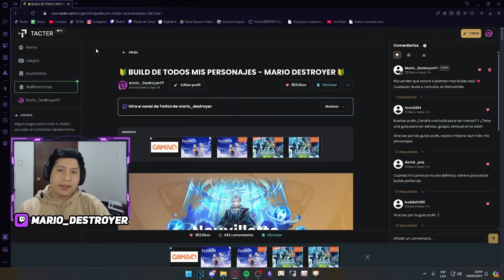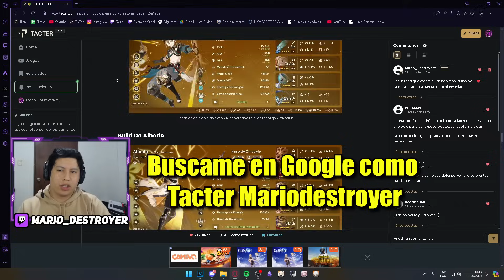LA GUIA DEFINITIVA! EQUIPOS DE SHOGUN RAIDEN NO NECESITAS MAS GENSHIN IMPACT 2024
❤️ En la linea de tiempo se muestran todos los equipos! ❤️ Soy humano, si hace falta alguna build haganmela saber, la subire a tacter y podrás verla al detalle!

🟣 Dudas? Respondo en directo.

⭐ CODIGO en EPIC  →   MARIO_DESTROYER

⭐ LINEA DE TIEMPO:
0:00 MEJORES EQUIPOS DE RAIDEN
0:17 HYPERBLOOM SHOGUN RAIDEN
3:56 HYPERBLOOM SHOGUN RAIDEN ALHACEN
6:28 HYPERBLOOM SHOGUN RAIDEN BAIZHU
7:54 HYPERBLOOM F2P SHOGUN RAIDEN
10:06 HYPERBLOOM SHOGUN RAIDEN TIGHNARI
11:37 CONCLUSIONES HYPERBLOOM
12:11 SHOGUN RAIDEN NATIONAL BAALNATIONAL
20:51 TACTER MARIO DESTROYER
21:19 CONCLUSIONES SHOGUN RAIDEN NATIONAL
22:04 SHOGUN RAIDEN NATIONAL YELAN
23:37 SHOGUN RAIDEN FURINA
26:18 SOBRECARGAS RAIDEN CHEVREAUSE
29:28 ELECTROCARGADOS SHOGUN RAIDEN
31:59 HYPERCARRY SHOGUN RAIDEN C0
35:00 HYPERCARRY SHOGUN RAIDEN C3 CHEVREAUSE
39:54 HYPERCARRY SHOGUN RAIDEN C3 KAZUHA
41:59 FIN